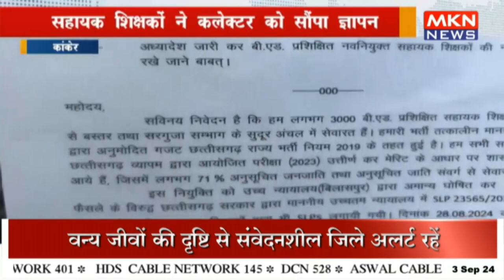सहायक शिक्षकों ने कलेक्टर को सौंपा ज्ञापन